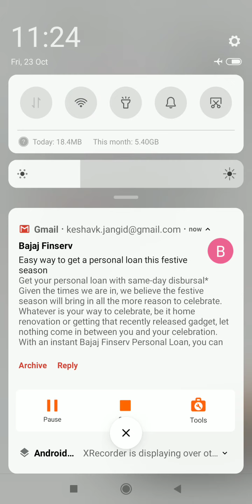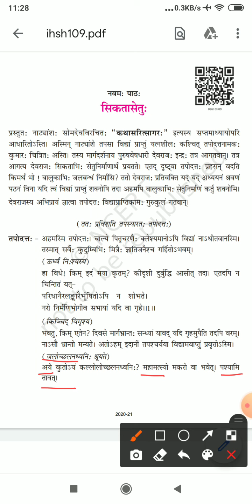Class IX Sanskrit Ch 9 Video 1